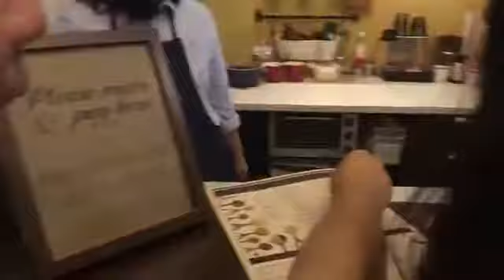บอมบ์ และเพื่อนๆ เที่ยวเมืองเก่า ภูเก็ต (1) FB/Love Andaman